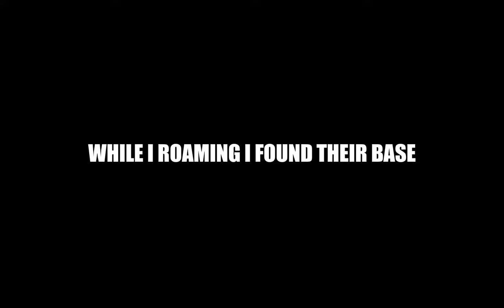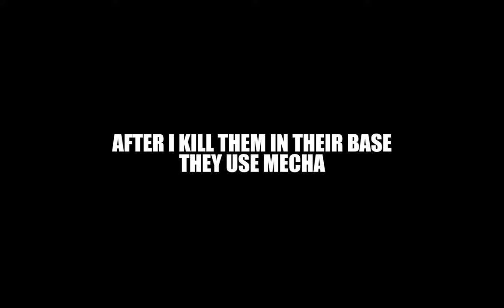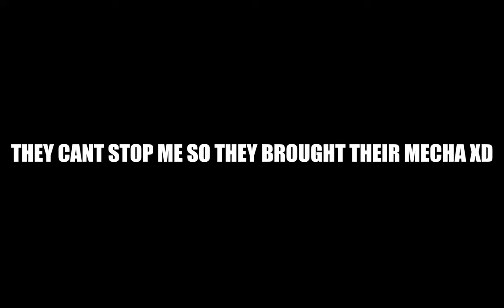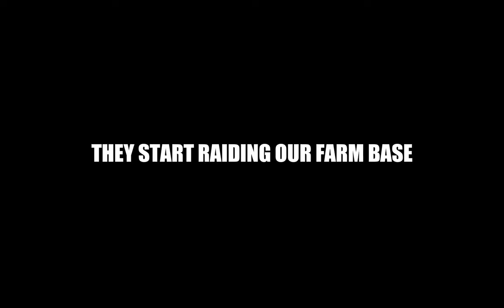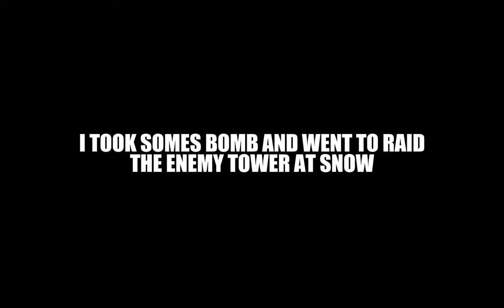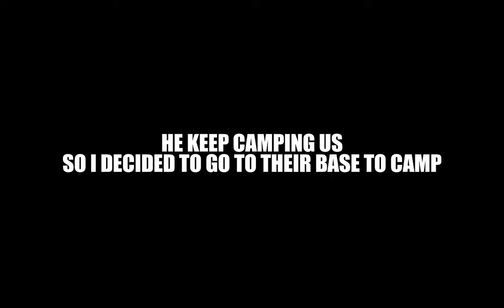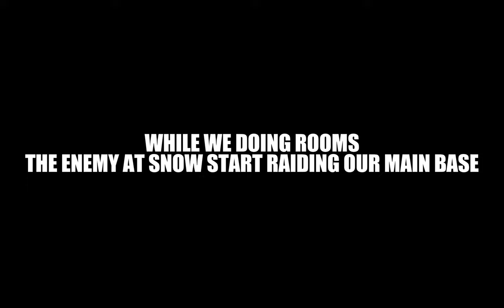From oilbomb to m762 Last Island of Survival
/ ehrling-sthlm-sunset

/ kvmusicprod
Creative Commons — Attribution 3.0 Unported — CC
BY 3.0